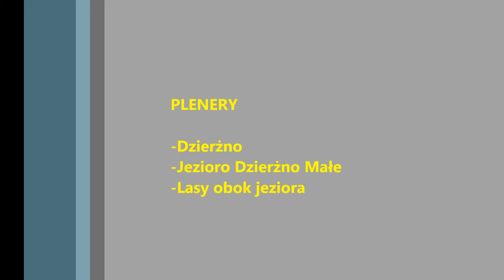dzierzno 2014 08 23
Okolice ośrodka Łabędź - jezioro Dzierżno Małe